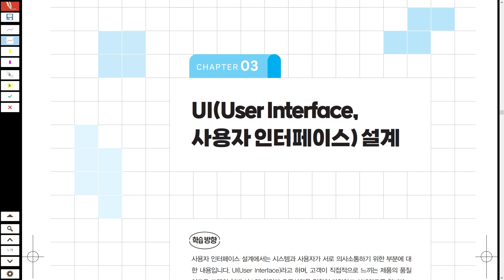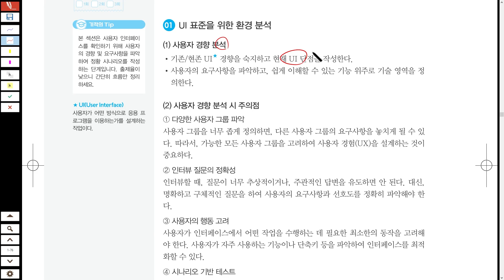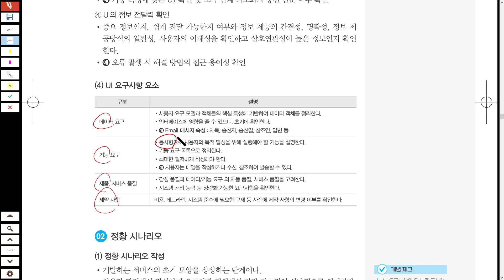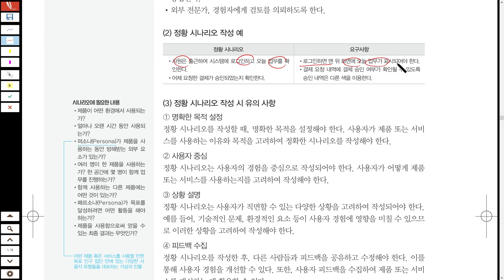[정처기-왕두목쌤] UI 환경 분석